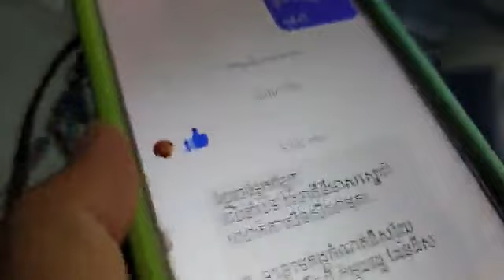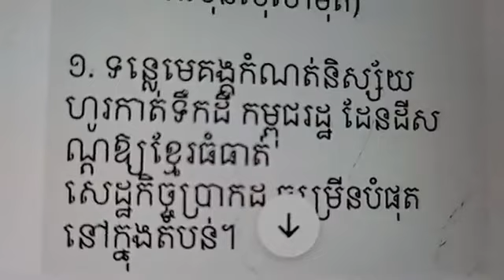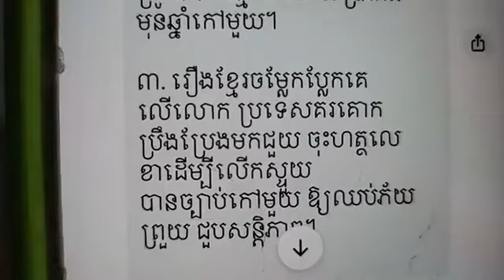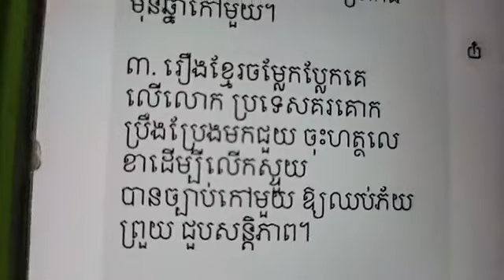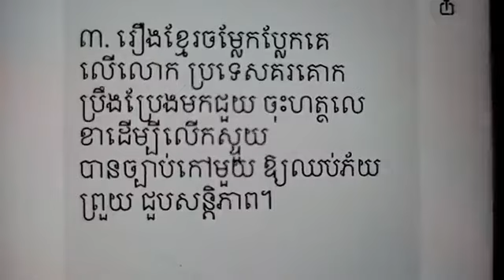១-មេសា | សំនួរ ចម្លើយ សន្ធិសញ្ញាសន្តិភាពទីក្រុងប៉ារីស៍ស្ដីពីកម្ពុជា(ភាគទី២០៥៣)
តើបងប្អូនជនរួមភាសា មានសំនួរអ្វីពី ជាតិខ្មែរ?
ប្រធានបទ៖ សំនួរ ចម្លើយ សន្ធិសញ្ញាសន្តិភាពទីក្រុងប៉ារីស៍ស្ដីពីកម្ពុជា
(ភាគទី២០៥៣)
ថ្ងៃ សៅរ៍ ទី ១១ កើត ខែ ចេត្រ ឆ្នាំ ខាល ឆស័ក ពុទ្ធសករាជ ២៥៦៦ ត្រូវថ្ងៃទី ១ ខែ មេសា ឆ្នាំ ២០២៣

or : @PeaceAccordsParis

សូមទាញយកឯកសារទាំងនេះ៖
១- ច្បាប់រដ្ឋធម្មនុញ្ញ ១៩៩៣

សូមទាញយកឯកសារ កិច្ចព្រមព្រៀងនេះតាមរយៈ៖

១. សូមអានឯកសារនេះ ជាភាសាខ្មែរ (ច្បាប់ដើម ជារូបថត)

២.សូមអានឯកសារនេះ ជា ៥ភាសា ឆ្លាស់គ្នា អង់គ្លេស បារាំង ចិន រូស្ស៊ី និង ភាសាខ្មែរ ចាប់ពី ទំពរ័ ២៧ ដល់ ៣០៦ ពី អង្គការសហប្រជាជាតិ៖

ទាក់ទងស្នើសុំសៀវភៅ :
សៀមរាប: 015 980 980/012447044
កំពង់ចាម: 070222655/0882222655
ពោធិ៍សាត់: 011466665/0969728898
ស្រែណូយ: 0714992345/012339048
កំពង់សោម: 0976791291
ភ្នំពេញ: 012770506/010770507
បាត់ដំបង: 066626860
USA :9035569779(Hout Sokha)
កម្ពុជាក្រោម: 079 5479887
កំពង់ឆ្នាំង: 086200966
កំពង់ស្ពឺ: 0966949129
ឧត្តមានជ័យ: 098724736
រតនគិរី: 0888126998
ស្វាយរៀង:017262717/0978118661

ខ្លឹមសារទាំងស្រុងមិនត្រូវបានផ្លាស់ប្តូរ។

*សូមអរគុណ៕